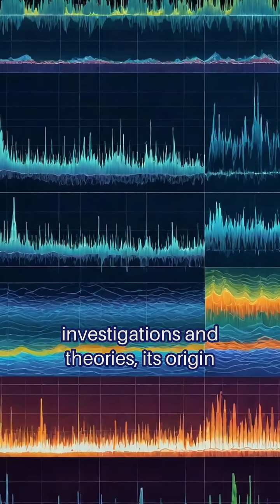The Bloop: A Mysterious Underwater Sound that Defies Explanation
Join us on Fact Manifest as we explore the mysterious 'Bloop', a low-frequency sound detected in the Pacific Ocean in 1997. Scientists are still trying to determine its origin, but one thing is certain - it's an unexplainable phenomenon that continues to fascinate and intrigue.